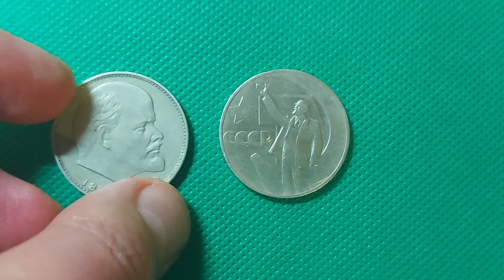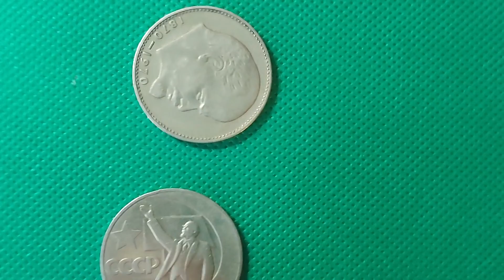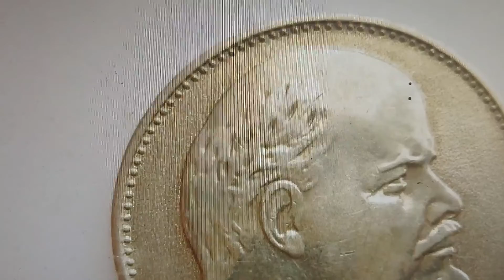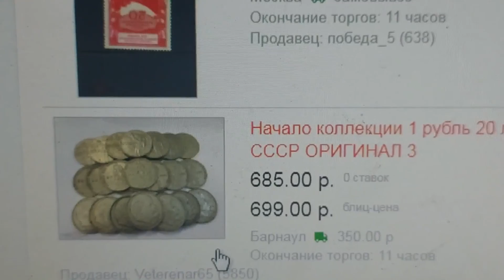В старой копилке нашли советские рубли с Лениным, сколько сейчас за них можно выручить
Делюсь видео о находке в старой копилке советских рублей с Лениным, раньше за них можно было выручить на кожаный ремень. Смотрю сколько сейчас такие стоят в интернете